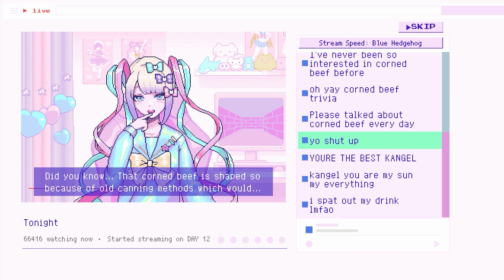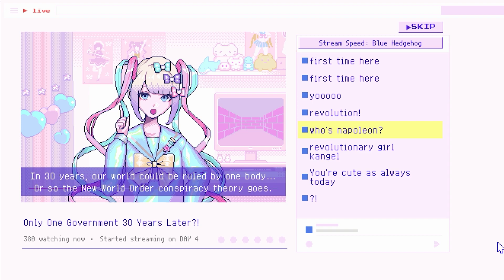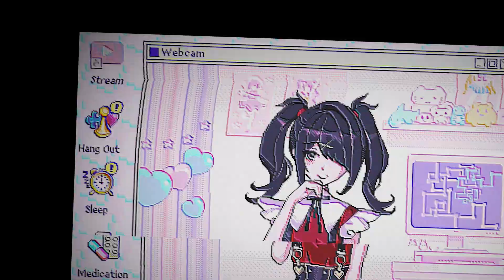Plus9Attack Loves mentally ill Women*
*a very specific type of mentally ill, most may not apply
(aka only mentally ill 2D women apply)

OH the Japanese title is Needy Girl Overdose, idk why but it is... so if you are looking up fan art on twitter or something it might be best to use that title instead.

speaking of twitter! if you got any Ame cosplay/ fanart i would love to see that shit. there isn't enough as of this moment, so... please get obsessed with this game, there is not enough content as is, it took me about 9 hours to get every achievement so yeah

Man i can't seem to make videos on time... well i say on time like i even have a plan in the first place. but i go through ideas like no body's business. I hope you all are doing well though!